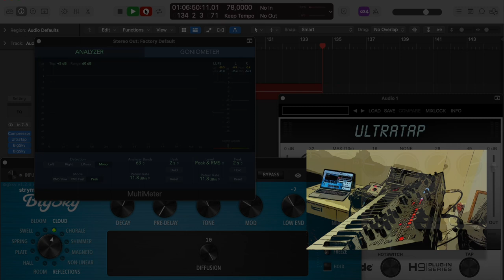Sequential PRO 3 Ambient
just playing with this wonderful synth, wavetable oscillator only, OB 6 SV filter and some amazing fx's :)